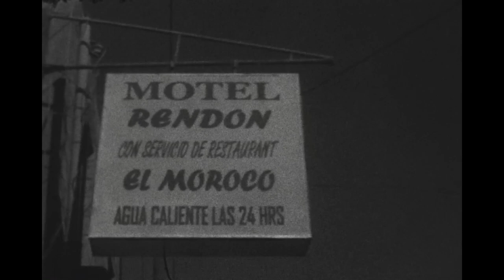Baja in B&W % Super 8